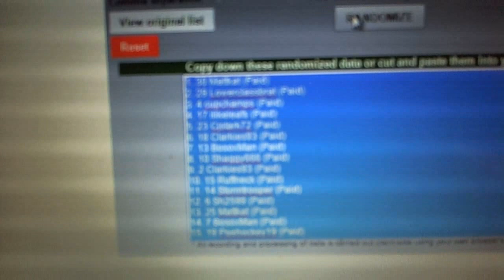C&C #3901 Multi Randoms